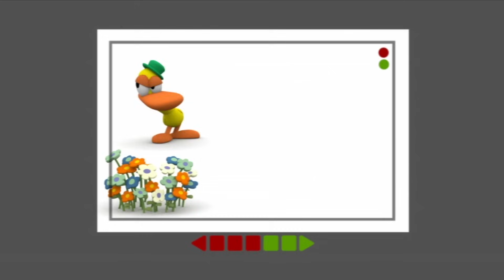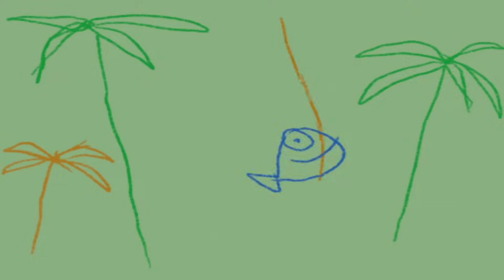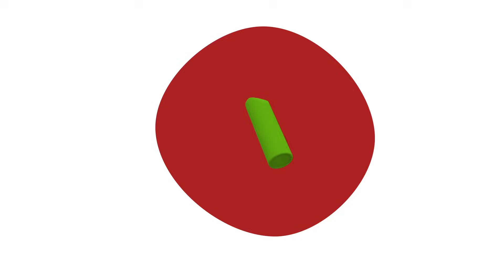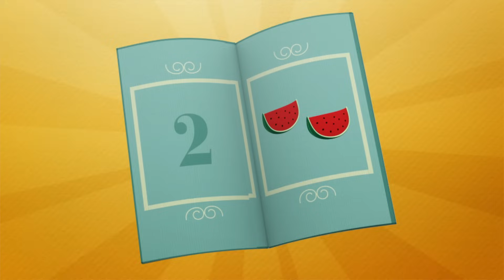📷 POCOYO ITALIANO - Il Fotografo [ 127 min ] | VIDEO e CARTONI ANIMATI per bambini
00:00:00 Parole magiche
00:05:47 Pato-Scatto
00:11:46 Turisti dallo spazio
00:17:42 Un mistero molto intrigante
00:23:43 Rock and roll
00:29:42 Le vacanze
00:35:31 Pato Pittore
00:41:29 La casa multicolore
00:47:18 Dipingimi
00:53:21 Immagina Questo
00:59:23 Colora il mio mondo
01:05:25 Chiamami
01:11:15 Art
01:19:05 Pocoyo's Camera
01:25:44 Elly's Computer
01:32:11 Painting with Pocoyo
01:41:11 Colours
01:50:13 Playing Dress Up
01:59:11 Painting Faces

🎩 Parole magiche 🎩
Oggi sta succedendo qualcosa di molto strano.

📷  Pato-Scatto 📷
Pocoyo, Elly e Ronfottino sono stanchi delle innumerevoli fotografie di fiori che fa Pato, così lo incitano a fare foto a loro invece di farle ai fiori.

👾 Turisti dallo spazio 👾
Un gruppo di marziani verdi arriva sul mondo di Pocoyo per scattare delle foto dei nostri amici.

📷 Un mistero molto intrigante 📷
Pocoyo deve seguire delle tracce attraverso una serie di fotografie per scoprire chi ha preso la macchina fotografica.

Pocoyo e i suoi amici hanno messo su un gruppo rock e Polpo ha preparato un servizio fotografico.

🎣 Le vacanze 🎣
I nostri amici si ritrovano dopo le vacanze, ansiosi di raccontarsi le proprie avventure.

🎨 Pato Pittore 🎨
Tutti preparano una mostra di pittura.

🏠 La casa multicolore 🏠
Elly ha una nuova casa e vuole dipingerla di rosa.

🖌 Dipingimi 🖌
Pocoyo ha deciso di fare un ritratto.

🐠 Immagina Questo  🐠
Pocoyo trova un nuovo amico, un bruco affamato.

🕹 Colora il mio mondo 🕹
Pocoyo trova un giocattolo nuovo – un telecomando che cambia i colori delle cose che ha attorno.

📱 Chiamami 📱
Pato compra un telefono nuovo di zecca e rimane affascinato dalla tecnologia.

🎨 Art 🎨
The characters have prepared an exhibit that displays different art genres, such as painting, sculpture and photography.

️📷 Pocoyo's Camera ️ 📷
Pocoyo finds a camera and goes looking for his friends to take pictures of them.

💻 Elly's Computer  💻
Elly is playing with her computer, which has a screen, a mouse and a keyboard, while Pocoyo waits to play ball with her.

🌈 Painting with Pocoyo 🌈
Pocoyo and his friends are painting a fruit still life.

🖌 Colours 🖌
Pocoyo is building a tower of colour blocks.

👗 Playing Dress Up 👗
Pocoyo, Elly and Pato are playing dress up.

🎨 Face Painting 🎨
Pocoyo and Pato are drawing pictures, and Elly wants them to draw her new doll.